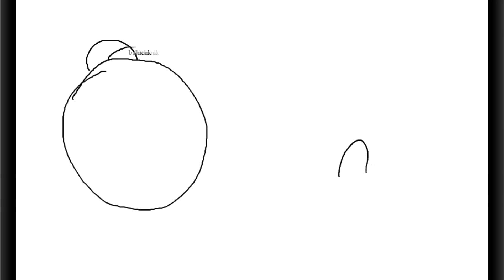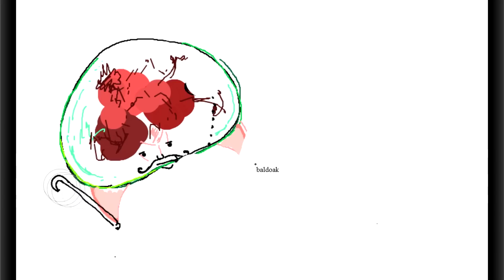Matthew and Andrew Draw Things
Matthew and Andrew decide to take a break from gaming to utilize the full capacity of their artistic integrity to create beautiful* drawings.

*horrifying